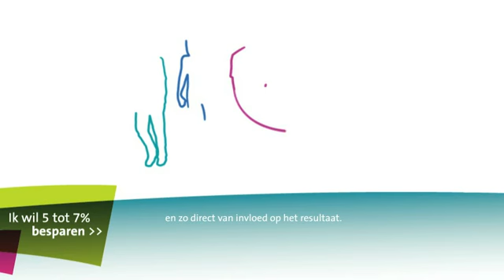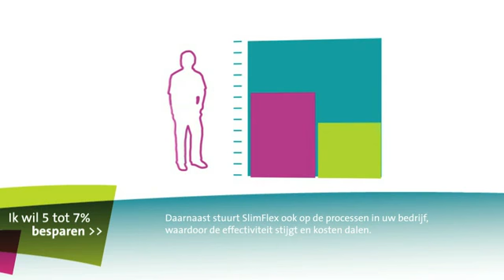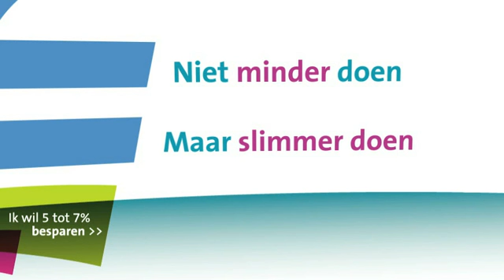Timing - SIMFLEX - Animatie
Animatie voor het kostenbesparingsprogramma SlimFlex van Timing.

Geproduceerd door Studio MAD in opdracht van Timing. (Verkorte versie)